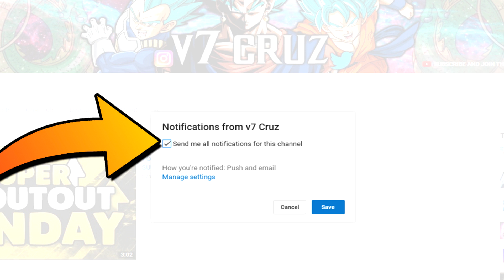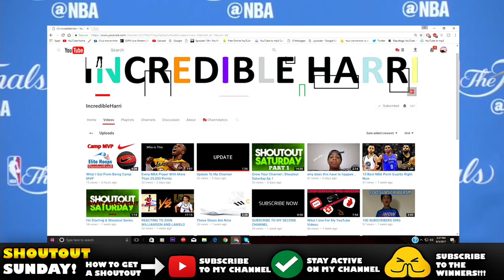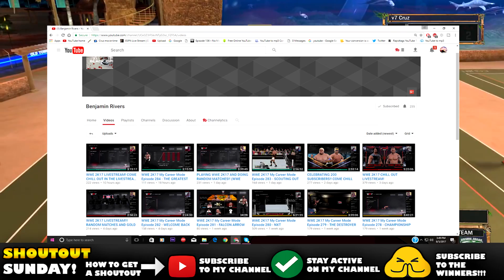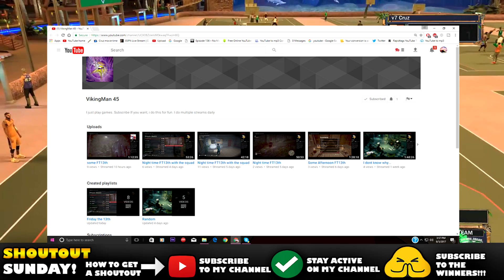SHOUTOUT SUNDAY #22 - GROW YOUR CHANNEL! GAIN ACTIVE SUBSCRIBER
The Winners

Song - Drake - Can't Have Everything (Audio)